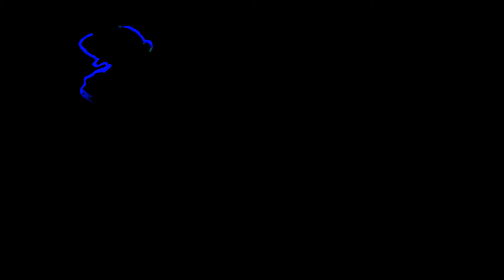i Want You to Want Me - Max Welker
Jim Horn - vocals, keys
Max Welker - guitars